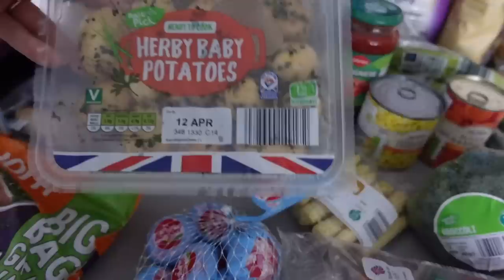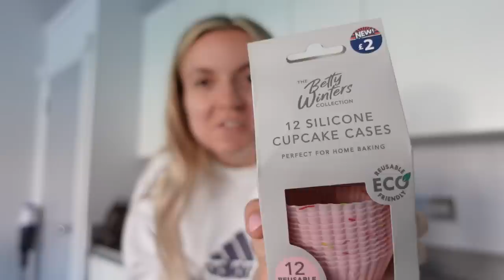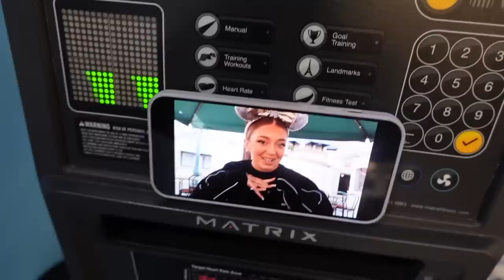SPEND EASTER WEEKEND WITH ME! | ZOE HAGUE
Hey guys!

Hope you all had the lovely Easter if you were off work! Mine was very relaxed and I'm now just on the countdown till Danny and I are reunited!!

Zoe xxx